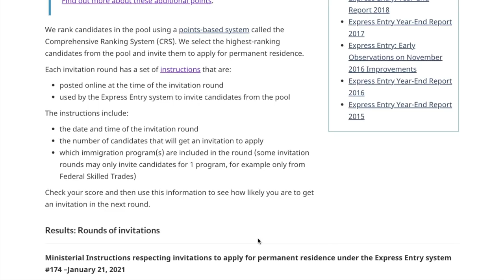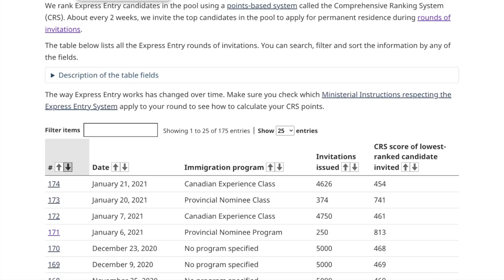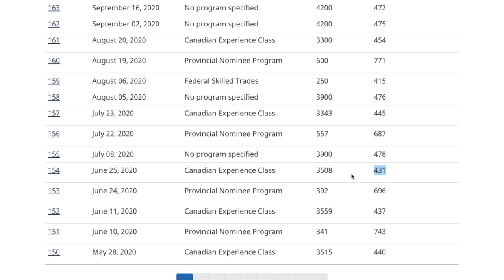As Expected : Express Entry Draw #174